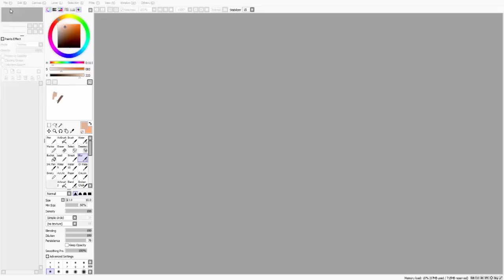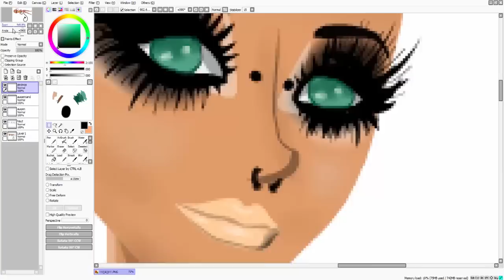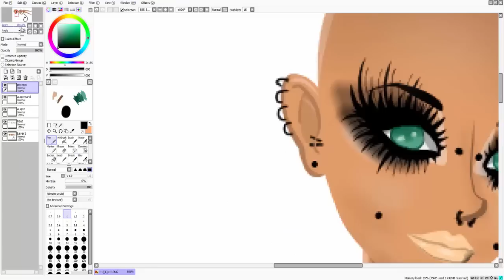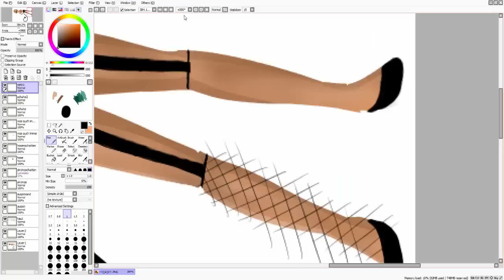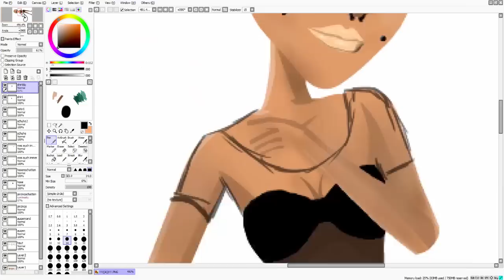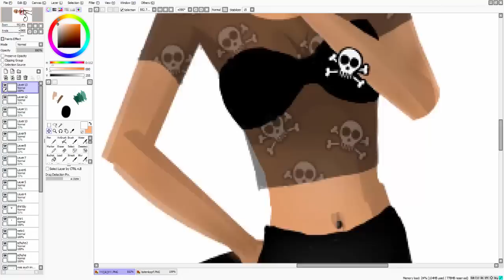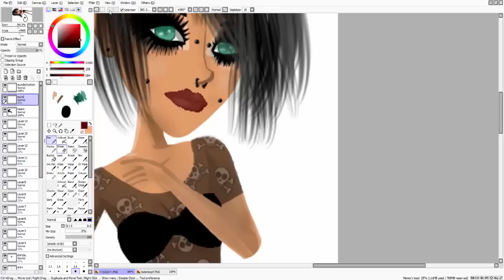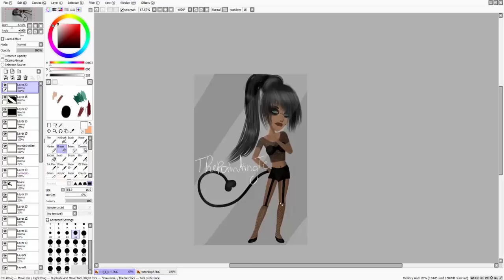MSP speedpaint #4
Sub? :*

~shaki